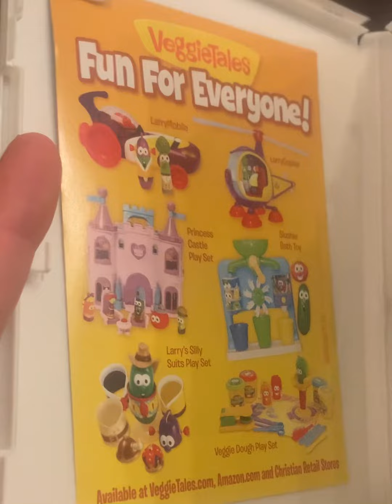What gifts that I got for Secret Santa tonight (12/23/23)